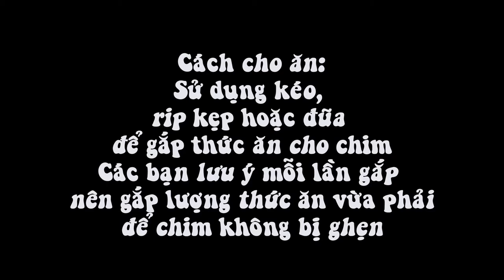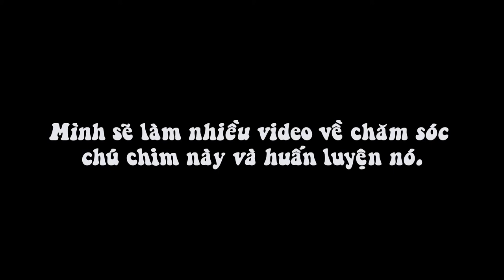BabyGoshawkfeeding - Nuôichimưng Baby Goshawk feeding - Nuôi chim ưng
VietNamFalConry.com
Từ giờ mình sẽ làm video hướng dẫn các bạn cách chăm sóc, huấn luyện một chú chim ưng - Tất nhiên là theo cách của mình, các bạn theo dõi kênh để xem nhé!
PS: Chú chim này mình mới được tặng ngày 03/6/2019